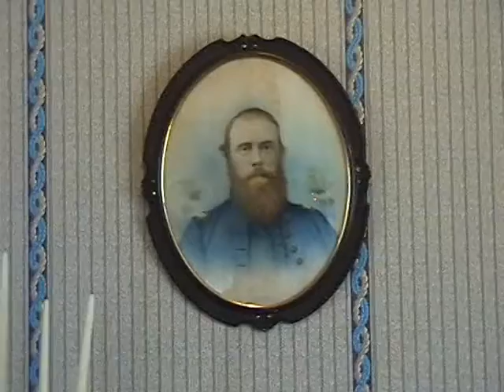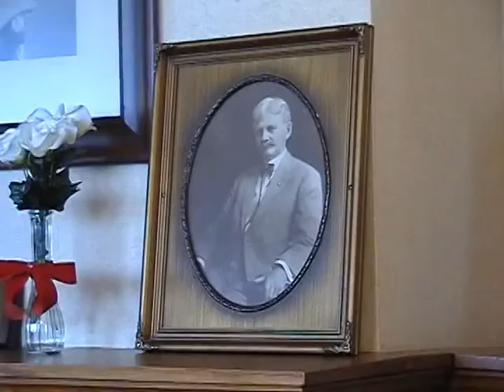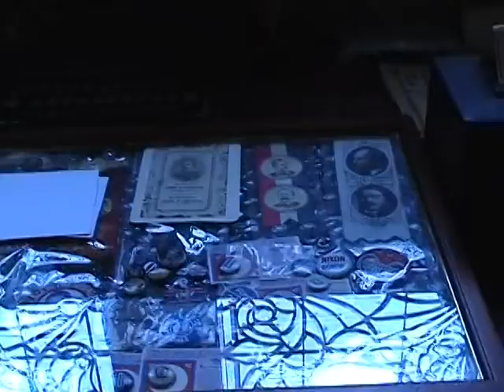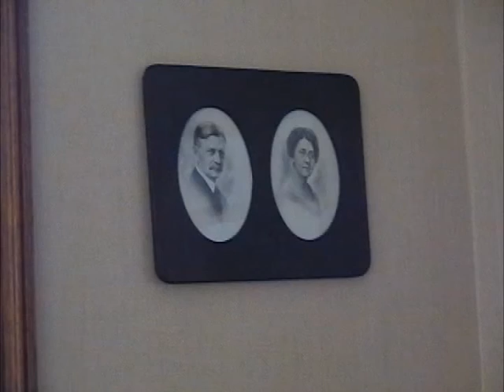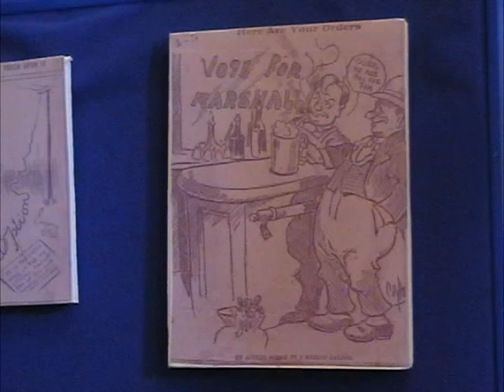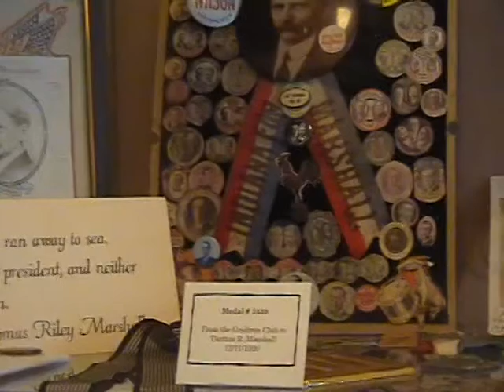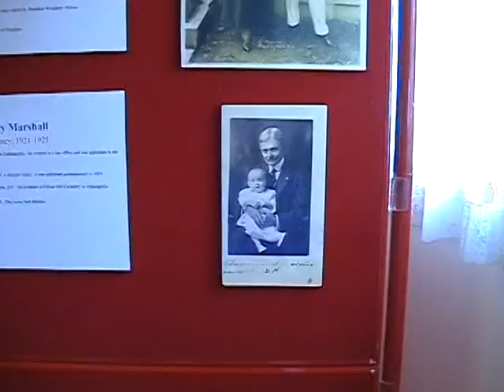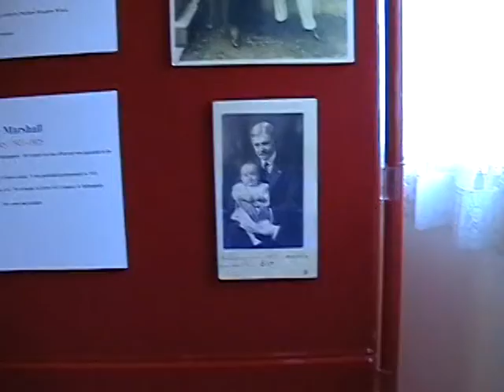Marshall House Tour with Angie Maley, Whitley County, Indiana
The Marshall House, which also serves as the Whitley County Historical Museum is located at 108 W Jefferson Street on the northwest corner of Jefferson and Main streets. Angela Maley gave a tour of the house that served as the residence of Thomas and Lois Marshall from the 1870s to 1908 when he became governor of Indiana. He served as the 28th Vice President of the United States under Woodrow Wilson from 1913 to 1921. The Museum houses pieces of the furniture and other enmenities owned by the Marshalls as well as pieces donated by Whitley County residents that portray the lifestyle of that era. The Museum interprets not only the life of Thomas Marshall but also the history of Whitley County and its people.